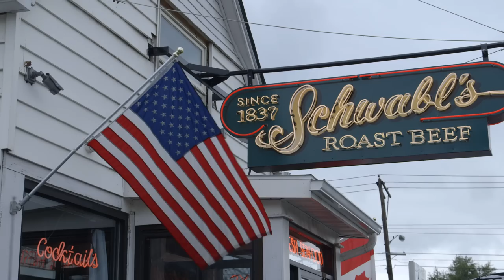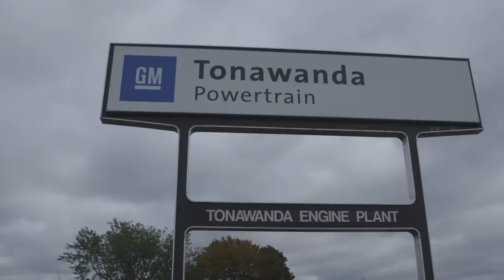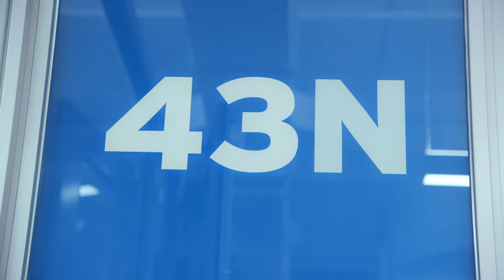We Make Buffalo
Together, we make a bold, fearless, beautiful, entrepreneurial city on the rise. Together, WE MAKE BUFFALO.

Presented by 43North and Buffalo Niagara Enterprise. A Paget Films production.

43North operates through the support of Governor Andrew Cuomo's Buffalo Billion initiative and the New York Power Authority.